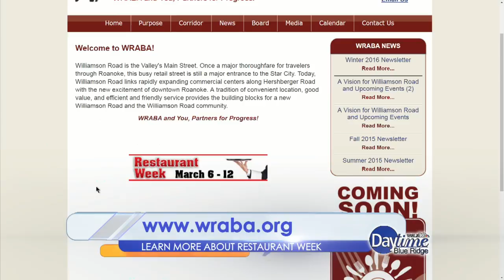Williamson Road Restaurant Week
Wendy Jones from the Williamson Road Area Business Association is here with a preview of Williamson Road Restaurant Week!